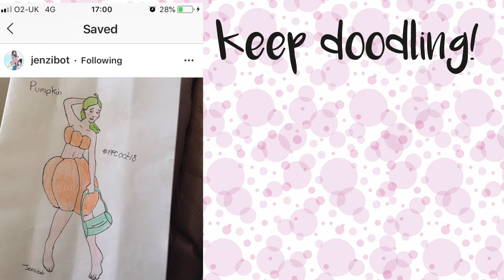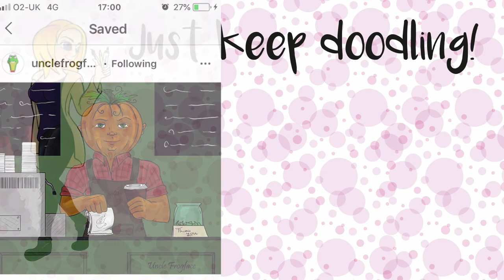PPC October 18 || Pumpkin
Here we have our Pumpkin Personification entry for this month. Feel free to have a go and show me so I can add your art to the end of the next showreel xx

Music from either:
   iMovie
You can make your own music with a variety of options or download some that are pre made. I have done both to try them out, both features are great depending on what your after from your track.

Camera: Panasonic HC-V380
Lights: Tao Tronics LED desk lamp
Edited in: iMovie

Art Supplies (most commonly used):
  Copic Sketch sets - 72a, b & d
  Faber-Castell water colour pencils
  Schminke - 24 pan water colour set
  Winsor & Newton Ink
  Uni Pin fine liners in 0.05, 1, 2, 3, 5, 8
  Zig Mangaka Flexible - Medium